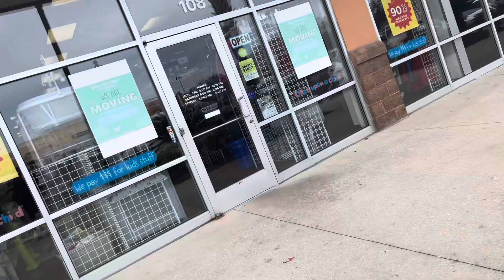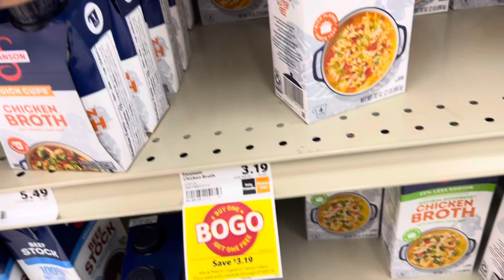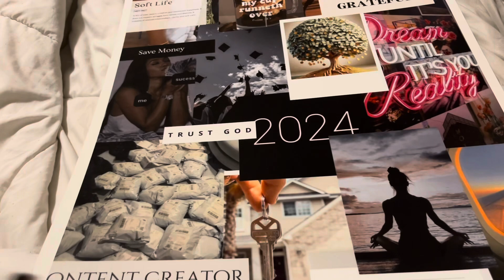Vlog | Life Update | Healing Journey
FMOTT @courtsideglam
FMOIG @qu33n0fdiam0nds